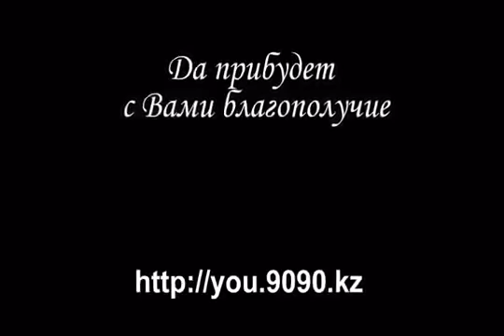ШОК! Мантра Ганеша для привлечения денег РАБОТАЕТ 1